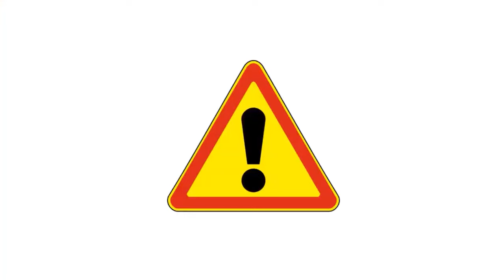Babu Dokotela Tv Show TC JULA Products Spray no Phondo Kuxosha Inhlupheko720P HD